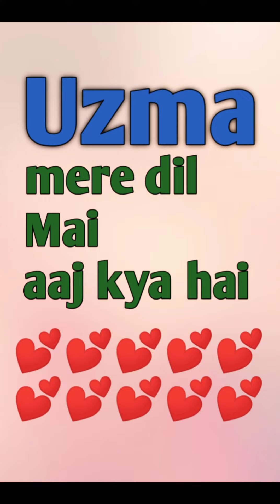Uzma | Rizwan Khan Singer | Voice | Uttar Pradesh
Rizwan Khan Singer
   Uttar Pradesh